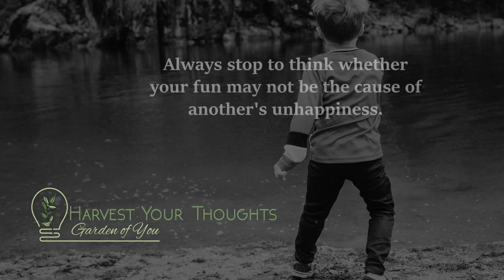🔥 Aesop- Value Motivation: The Boys and the Frogs Aesop's Fables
🔥Choose YOU Some Boys were playing one day at the edge of a pond in which lived a family of Frogs. The Boys amused themselves by throwing stones into the pond so as to make them skip on top of the water.
The stones were flying thick and fast and the Boys were enjoying themselves very much; but the poor Frogs in the pond were trembling with fear.
At last one of the Frogs, the oldest and bravest, put his head out of the water, and said, "Oh, please, dear children, stop your cruel play! Though it may be fun for you, it means death to us!"

Always stop to think whether your fun may not be the cause of another's unhappiness. ***Inspirational stories four adults and kids